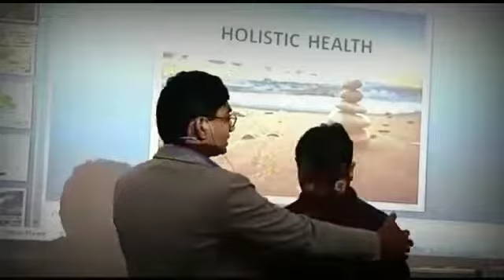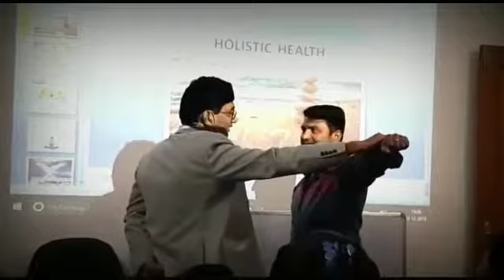Power of Believe System